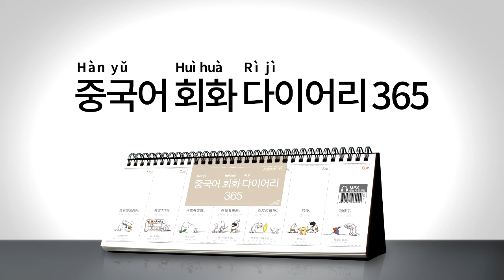2017년 회화 다이어리365 [중국어] 008